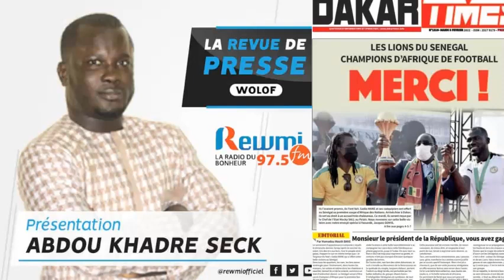REVUE DE PRESSE DU 08 02 2022 AVEC ABDOU KHADRE SECK WLF